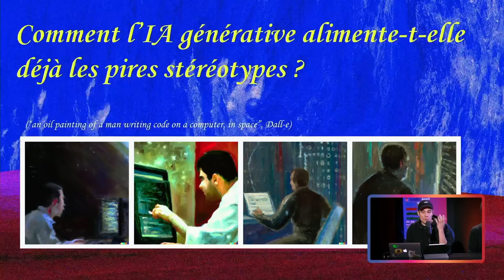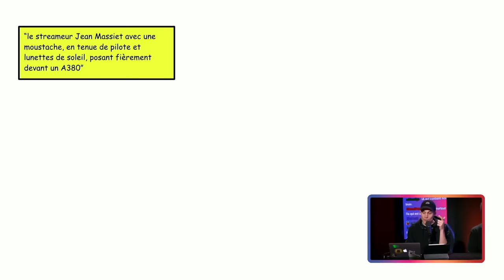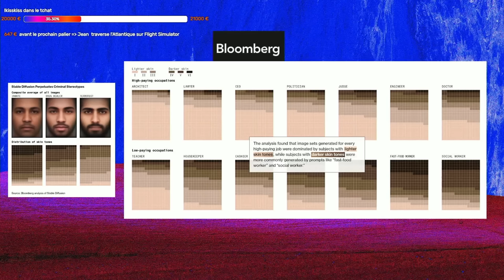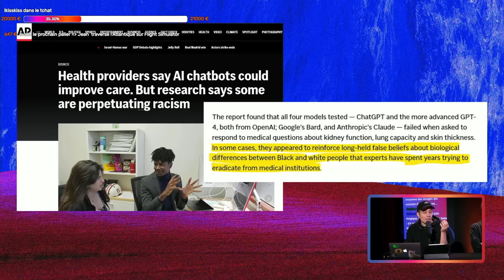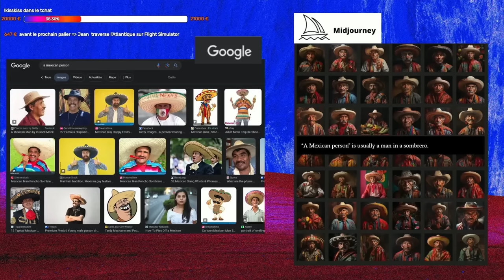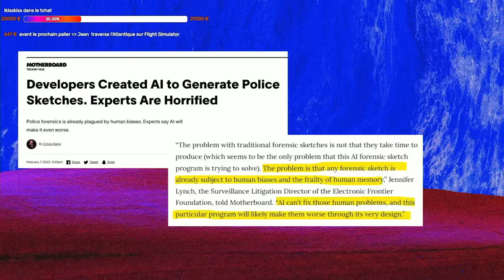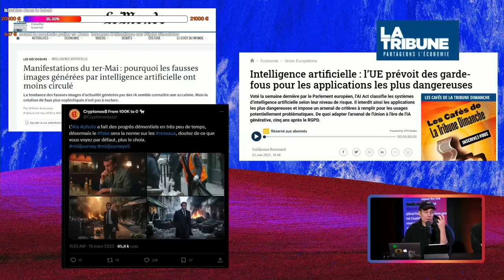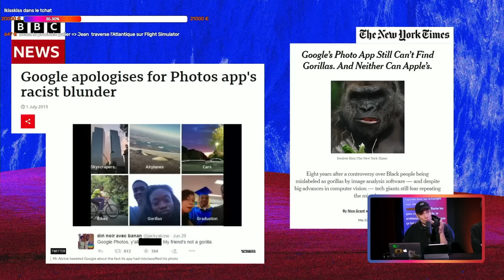Comment l'IA alimente les pires stéréotypes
Aujourd’hui Vincent nous explique comment les IA génératives reproduisent les biais racistes avec lesquels elles sont alimentées.